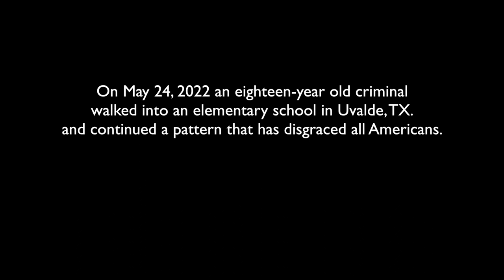ROBB-ED: 2022 Uvalde Mass Shooting OFFICIAL TRAILER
On 5/24/22, a coward murdered 19 children and 2 school teachers in Uvalde, TX, while police stood around.